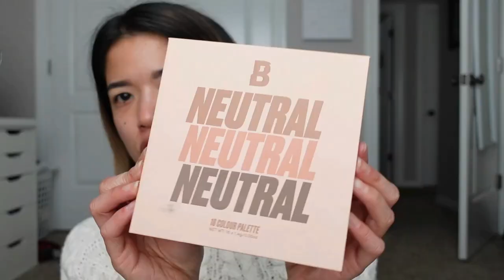Motivation, faking clients + making more money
Ever wonder how makeup artists make money and stay busy during slow season? I'm revealing all!! It's definitely not what you may think ;)

PREP:
La Roche-Posay Thermal Spring Water
Peach & Lily Lazy Day Moisture Pads
Nip + Fab 2% Hyaluronic Acid Gel Cream
Fresh Sugar Hydrating Lip Balm (Caramel)
Elf Power Grip Primer+ 4% Niacinamide

EYES:
MERIT Brow 1980 Tinted Brow Gel (Brown)
Beauty Bay Neutral 16 Color Eyeshadow Palette
Covergirl Exhibitionist Mascara

FACE:
Elf Halo Glow (Fair/Light)
Too Faced Ethereal Light Illuminating Concealer (Cafe Au Lait)
KVD Liquid Gel Contour (Light/Med Netural 70)
MERIT Flush Balm (Cheeky)
Rare Beauty Positive Light Liquid Luminizer (Mesmerize)
Maybelline Fit Me Loose Powder (Light)
Revolution Bronzer Reloaded (Long Weekend)
Hourglass Ambient Lighting Blush (Luminous Flush)
Milani Make It Last Setting Spray

LIPS:
Charlotte Tilbury Lip Cheat Lip Liner (Pillow Talk Medium)
Tarte Maracuja Juicy Lip Creme (Soft Rose)
MERIT Shade Slick Tinted Lip Oil (Taupe)

AMAZON STOREFRONT